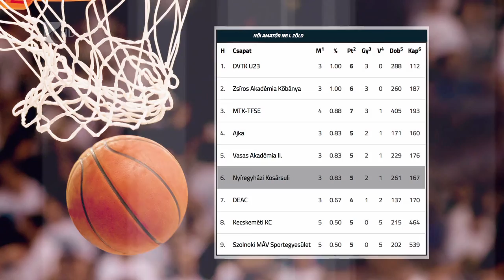Kiütéses NYKS-győzelem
Megszerezte második bajnoki győzelmét a Nyíregyházi Kosársuli. Farkasinszki Gyuláné együttese az Amatőr NB I Zöld csoportjában a Szolnokot fogadta és a vendégek 105-54-es vereséggel távoztak a Szent Imre csarnokából. Az NYKS vasárnap a DVTK U23-as csapatához látogat.